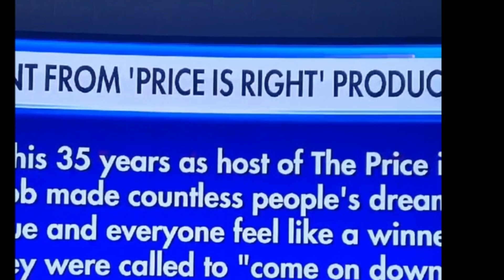Wow!LivedToBe99!HostPriceIsRight35Years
Bob Barker The Price Is Right